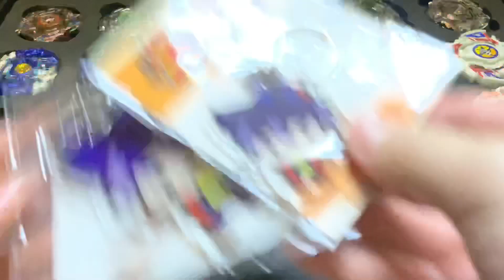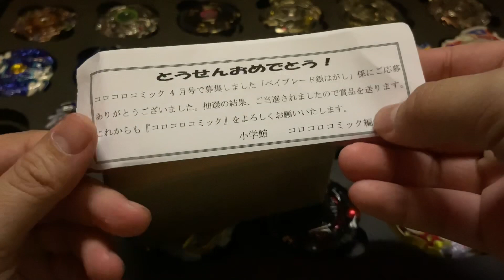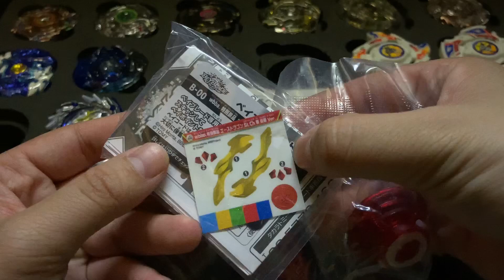爆旋陀螺 擊爆戰魂 皇牌神龍炎龍VER • 戰神阿修羅炎龍VER • 深藍DS'景品VER 介紹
最新一隻1000名抽選嘅炎龍
冇左炎斧嘅豬紅色 大家覺得如何呢?
而G4最新景品炎獄阿修羅
唔知香港會唔會有呢...